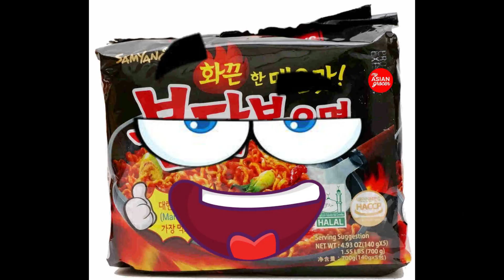HOT RAMEN CHALLENGE {GONE WRONG} (IHI VLOGS) IBRAHIM, HAJRA , ISMAIL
FOR CAR FILTERS AT AFFORDABLE PRICES
HOT RAMEN CHALLENGE ,
SIBLING LOVE, KOREAN NOODLES ,SPICY NOODLES